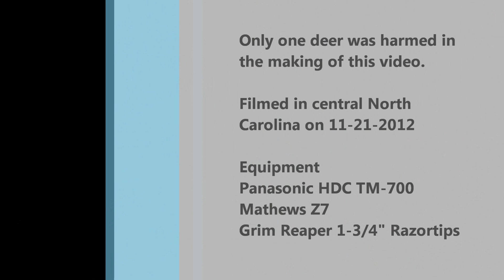NC Bow Hunt November 2012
This is a bow hunt from central NC in 2012.  Gun season is in but bow hunting is so much fun.

A doe comes in very early and hangs around until after sunrise.  The Grim Reaper Broadheads did their job and the deer fell on camera.

Equipment(for those that care)
Mathews Z7 27in @70lbs
HHA single pin sight
Grim Reaper 1 - 3/4"
Nockturnal

thanks Jeff